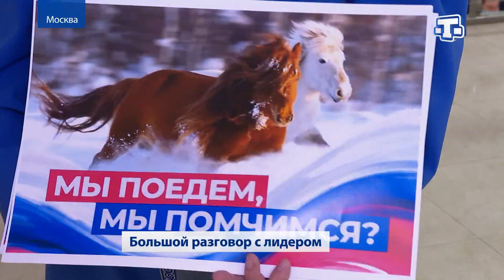Завершилась ежегодная пресс-конференция Владимира Путина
Завершилась ежегодная пресс-конференция Владимира Путина. Встреча в подобном формате проводилась в 17-й раз. Президент страны ответил на 55 вопросов журналистов. Ленуза Борсеитова расскажет подробнее.